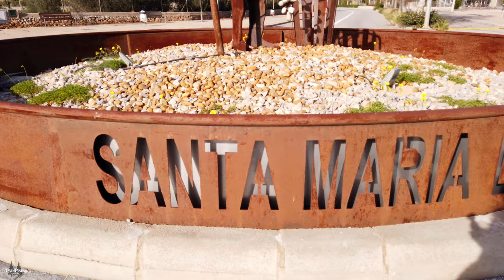Top Locations in Mallorca, Spain - Alcúdia, Santa Maria del Camí | Beach Travel Destination 4K Drone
Mallorca (Majorca) is one of the jewels of the Mediterranean. Enjoying a mild climate for most of the year, it is ideal for relaxing beach holidays, outdoor sports, and gastronomic getaways.
Day trip from Palma, a perfect beach holiday destination.

- Platja de Muro
Playa de Muro is one of the largest sand beaches in Mallorca, located in the town of Muro, near Alcúdia on the northeast coast of the island. It is a very popular beach for families, couples, and solo travellers in all age groups because of its easy access, restaurants, onsite facilities, kid focused activities, and the exceptionally shallow waters in which you have to walk quite far before it gets deep. Playa de Muro is a very popular base for holiday destinations with all of the large hotels and rental apartments within walking distance to the beach.

- Santa Maria del Camí
Santa Maria del Cami, also known as simply Santa Maria by locals, is a market town in the central area of Mallorca, situated on a flat central plain with stunning views of the Tramuntana mountain range.
Santa Maria has a long history of wine production, and the journey to the town will take you through vast vineyards and fincas bedecked by almond trees, famous for the stunning displays of white almond blossom in January and February.